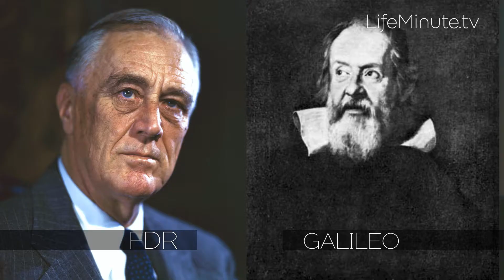Age of Aquarius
Aquarius is the eleventh astrological sign in the Zodiac originating from the constellation Aquarius.

Its symbol is the water bearer and an air sign along with Gemini and Libra.

For all those Aquarians out there born January 20 through February 18 if you don’t know already your sign indicates that you are independent and smart, a good listener and a good friend. You’re also in good company. Below are some famous people past and present who share your birth sign: Galileo Galilei, Charles Darwin, Virginia Woolf, Franklin D. Roosevelt, Thomas Edison and Charles Dickens, Bob Marley, Oprah Winfrey and Ellen DeGeneres, Michael Jordan and Cristiano Ronaldo.

Yes Aquarius, you are unique so put your originality to work and you could end up being a pioneer of greatness in your craft, just like these Aquarian superstars.